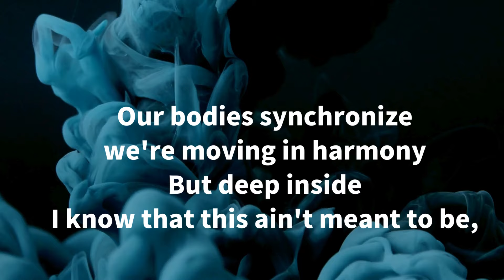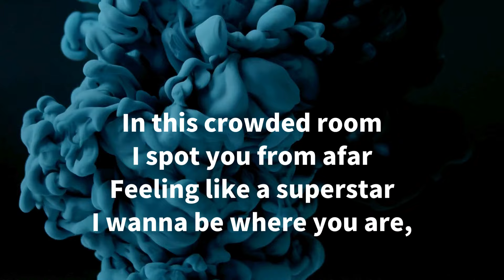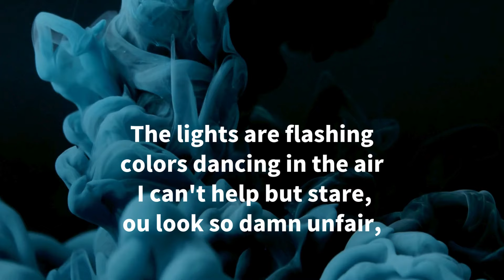外語系列 Last Dance